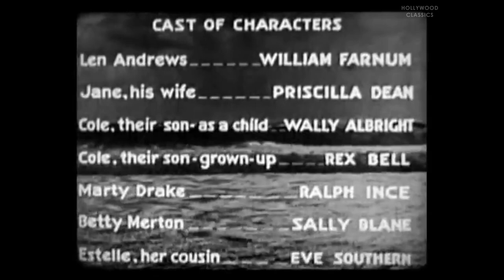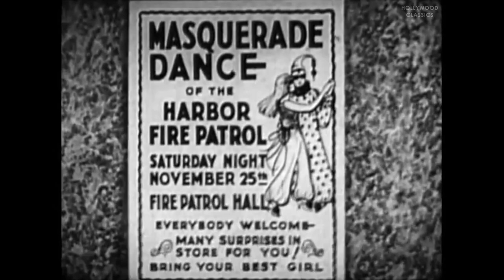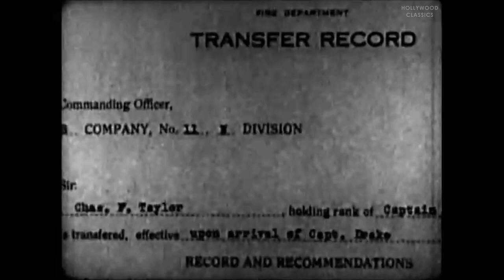Law of the Sea (1931) | Full Movie | William Farnum, Sally Blane, Rex Bell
Watch the 1931 Hollywood classic movie, Law of the Sea.

A sadistic, evil ship captain lusts after a beautiful young girl he spots in town. It turns out that she's the girlfriend of a young man whose father the captain had blinded and cast adrift on the ocean many years before.

Movie Name: Law of the Sea
Stars: William Farnum, Sally Blane, Rex Bell
Director: Otto Brower